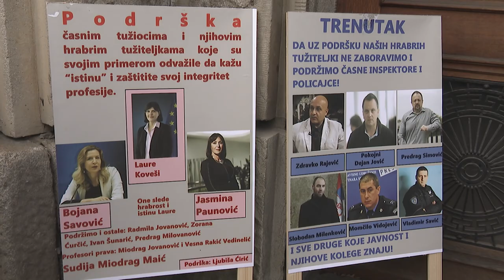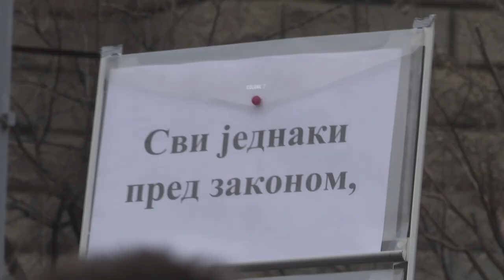Da li protesti u Srbiji daju rezultate?